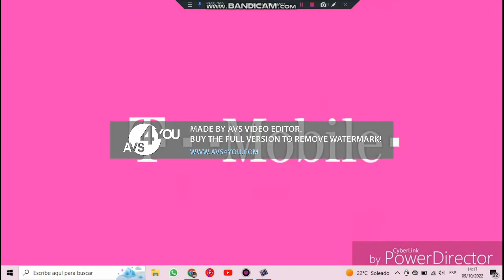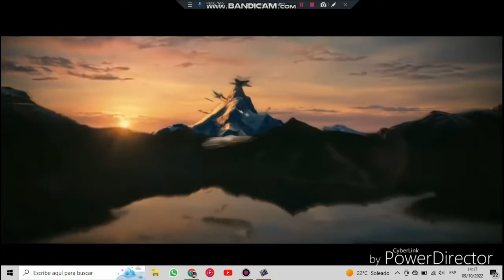Smallest animation logos in L major 6